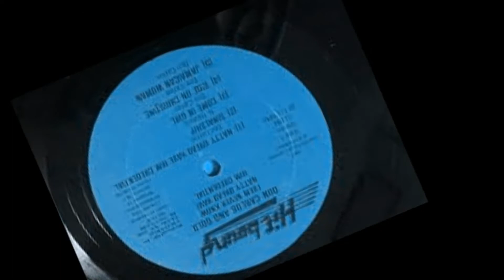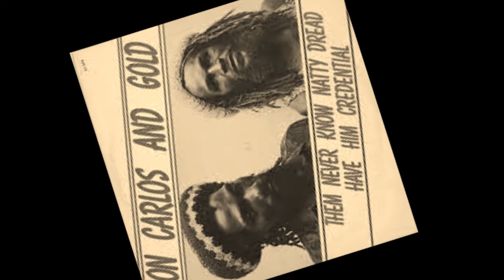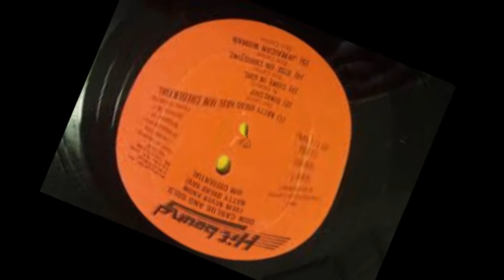Don Carlos & Gold Hog & Goat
Don Carlos & Gold
Hog & Goat
''Them NeverKnow Natty Dread Have Him Credential ''
Hit Bound
1982